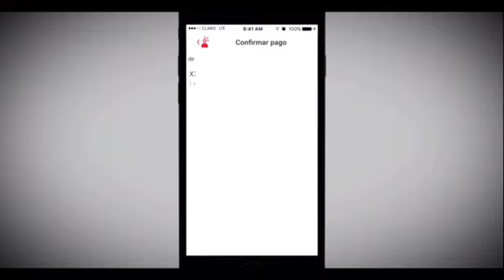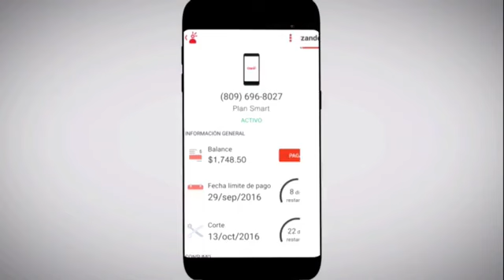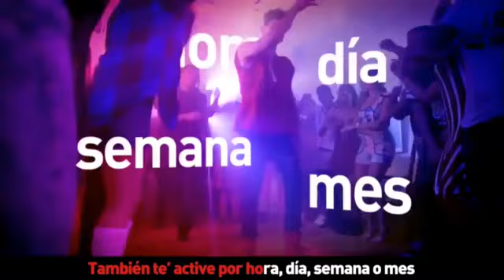Partido Rafael Barias Vs El Millón 21/03/2017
XLI Torneo de Baloncesto Superior del Distrito Nacional